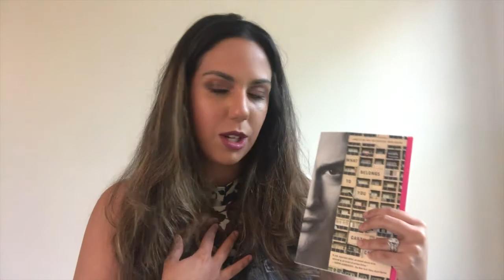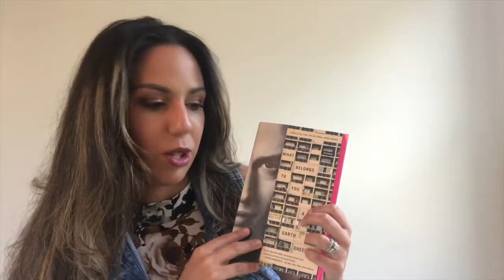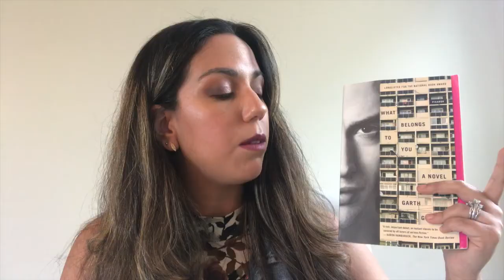Book Review: What Belongs to You by Garth Greenwell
Hi Lovelies! Please enjoy my latest, spoiler-free critique of What Belongs To You by Garth Greenwell. XOXO.